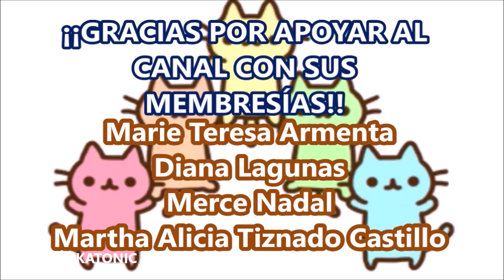KATE MIDDLETON Y WILLIAM ASISTEN A ESTRENO DE LA PELÍCULA TOP GUN MAVERICK DE TOM CRUISE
Únete a este canal para acceder a sus beneficios:
El príncipe William y Kate Middleton están acostumbrados al trato real, y Tom Cruise se aseguró de que la pareja obtuviera una vista previa VIP de su nueva película recientemente.

El actor invitó a la pareja a un estreno privado de la muy esperada secuela de Top Gun, luego de enterarse de que el Príncipe, de 39 años, es un gran admirador de la película original de 1986.